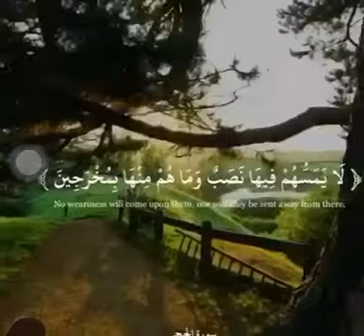إن المتقين في جنات النعيم (قراءة جميلة جداً)